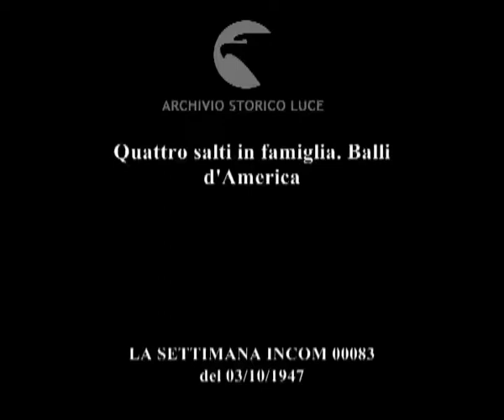Quattro salti in famiglia. Balli d'America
Descrizione sequenze:coppie ballano su una pedana davanti al pubblico ;